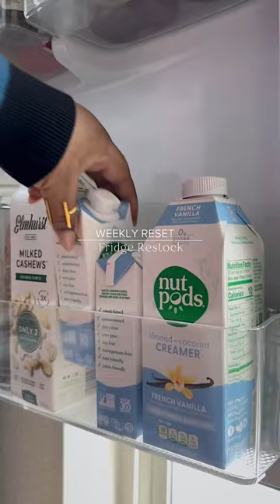But please don’t square up because I can’t fight. Ok bye 😜fridgerestock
Restock my fridge with me!